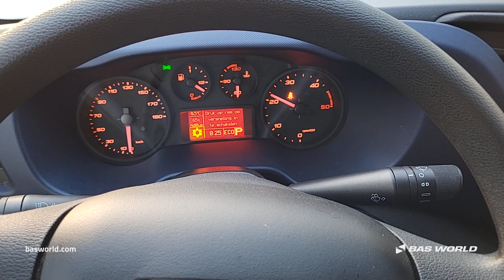70238127 Iveco Daily